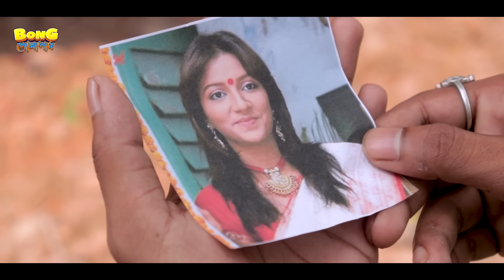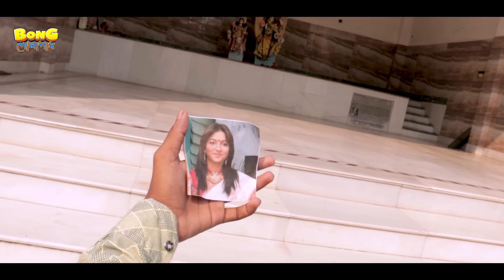এবার যেনো অন্য রকম পুজো 🙏♥️| Bengali funny video 🤣| Bong Polapan ▶️